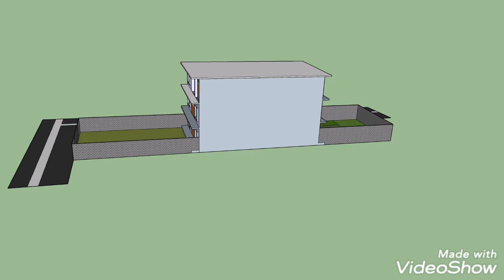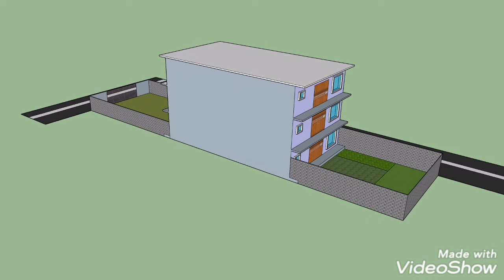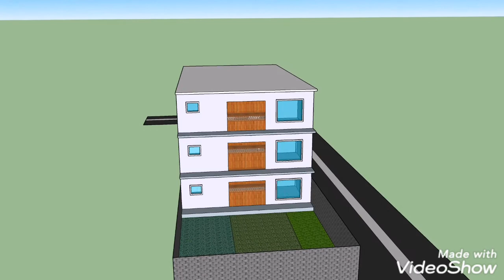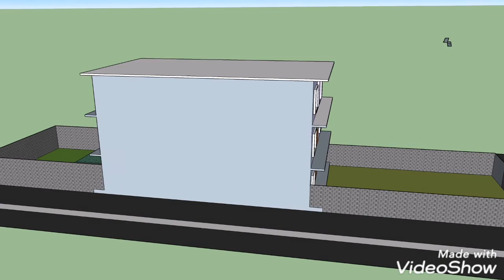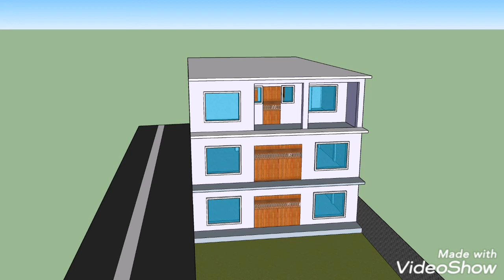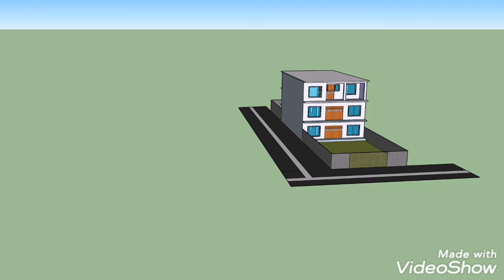3D Vedio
Created by: Sub Er.Ashim Indra Bhandari